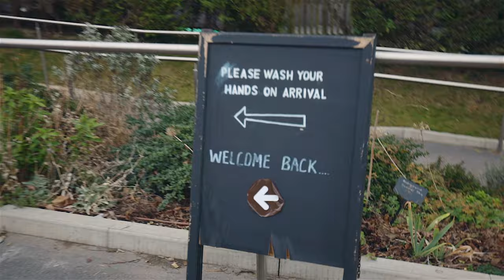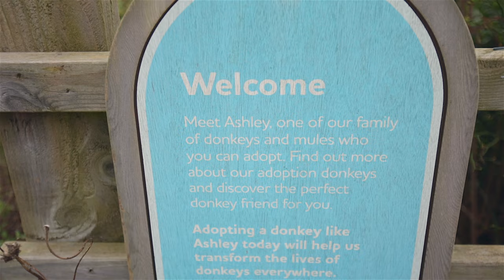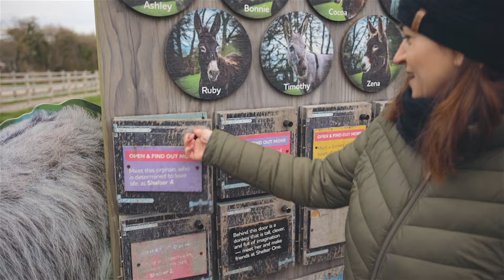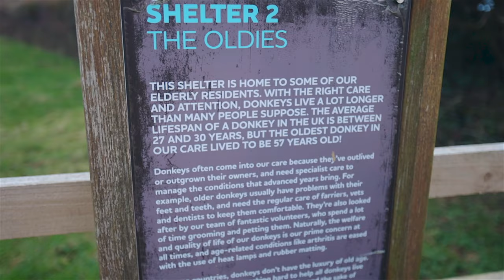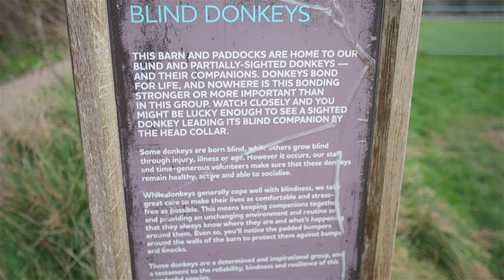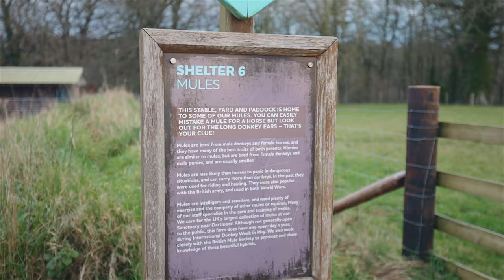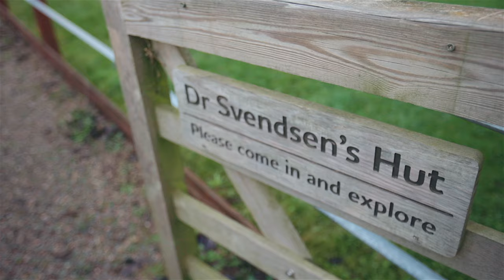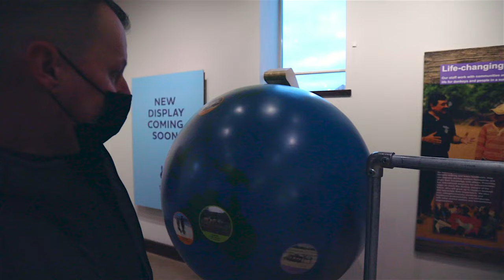We meet the King-Size donkey | Donkey Sanctuary, Family Travel (VLOG 003)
In this episode, we are visiting the Donkey Sanctuary in Devon.
Will we find donkey Ashley in the end?
Will we ever get out of the maze in time for a coffee and cake?
And why is Ruby such king-size?
Find out more about our adventures and this special time for our little family.

W H O  I S   B A R T S   A W A Y?
Welcome to our family travel vlogs, Barts Away. We are Magda, Marcin and baby Natalia, a Polish family living in the south west of England. We love sharing our adventures with you when we explore outdoors with our baby and our dog, Molly. We usually travel in our caravan which we bought because the worldwide travel has been restricted recently…

Having published over 130 vlogs in Polish, we set with a new challenge to film in English from 2022, please bear with us because it’s our second language!

During our trips, we usually meet really cool people, learn stories about places we visit and look for some amazing food. Our travel vlogs will tell you all about the places worth visiting, and how to travel easily, cheaply and comfortably with a baby.

We want to inspire others to get out of the house and explore the outdoors. Having a new baby does not have to stop you from travelling and pursuing your passion!

Welcome to our Barts Away!

F I N D  U S  H E R E

L E T S  B E   F R E I A N D S

VIDEO AND PHOTO:
☞ Camera 1: Canon EOS R
☞ Camera 2: Canon 5D MK IV
☞ Camera 3: Insta360 One X2
☞ Camera 4: DJI Osmo Action
LENSES:
☞ Canon EF 16-35 mm f2.8 L USM (vlog lens)
OTHER GEAR:
☞ Mic - RØDE VideoMic Pro
☞ Mic - RØDE VideoMicro
☞ Lights SMALL Vlog - Aputure AL-MC
☞ Lights BIG Vlog - ULANZI VL49